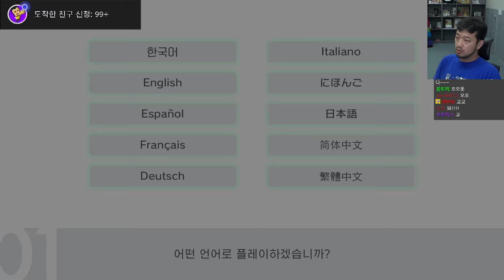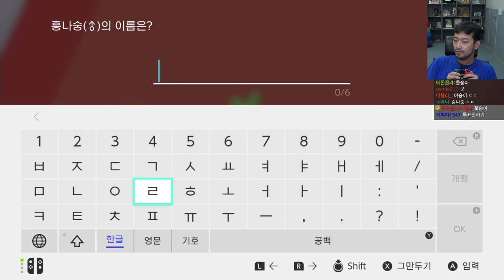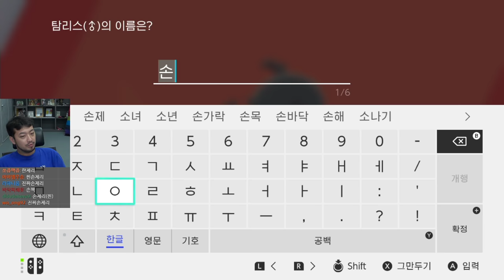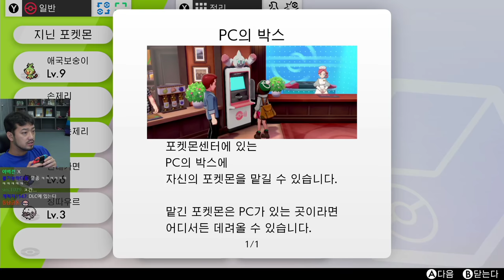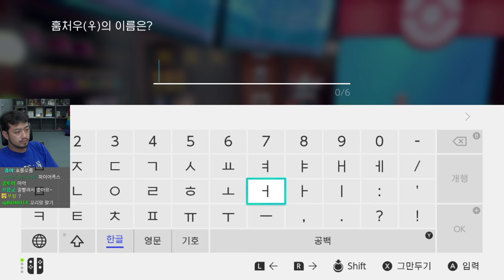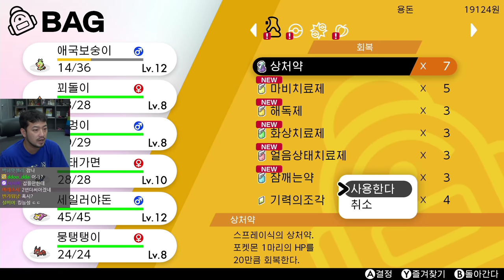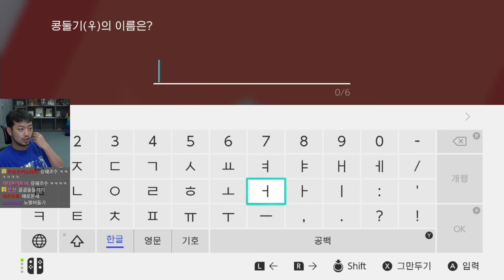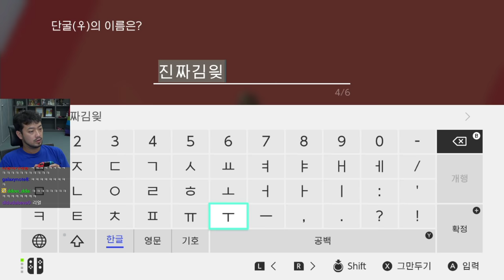포켓몬스터 소드: 이왕걸의 모험 1화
0:00 인트로
16:39 스타팅 포켓몬 선택
1:04:44 브래시 마을
2:21:15 와일드 에리어